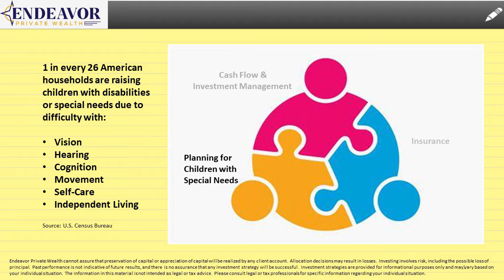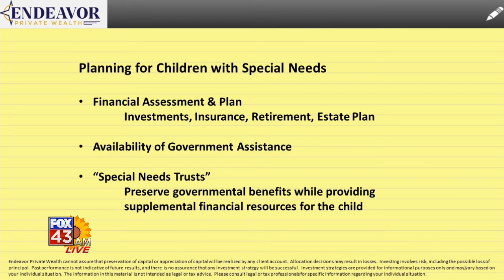Financial Advice 102422